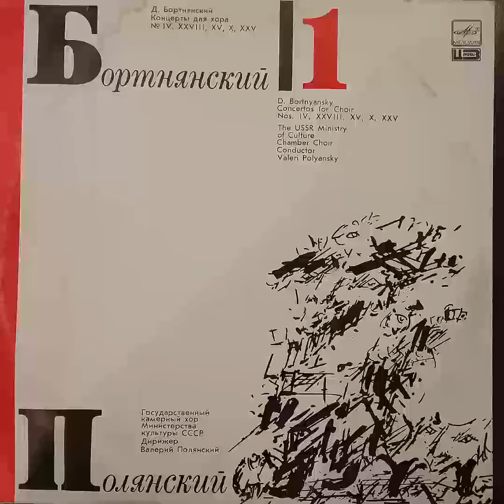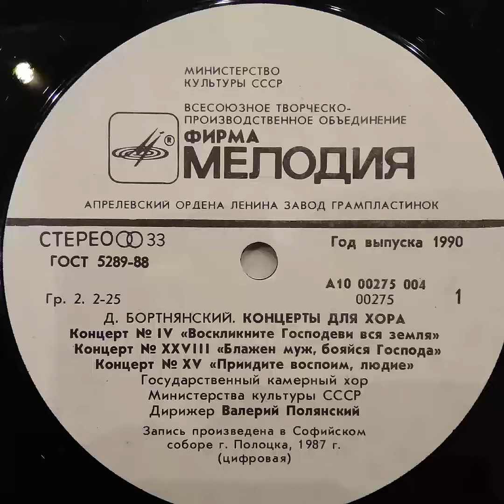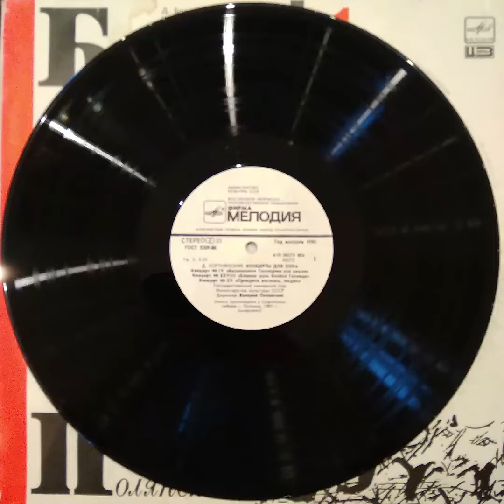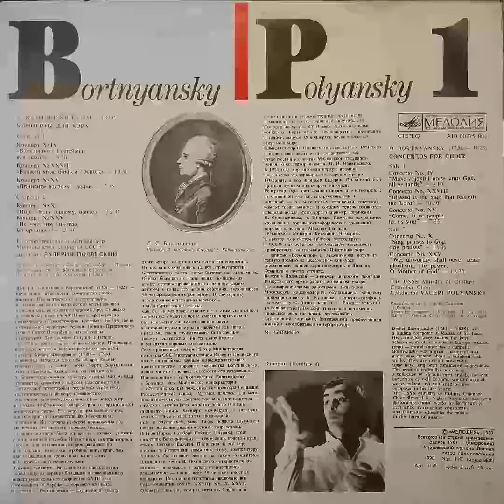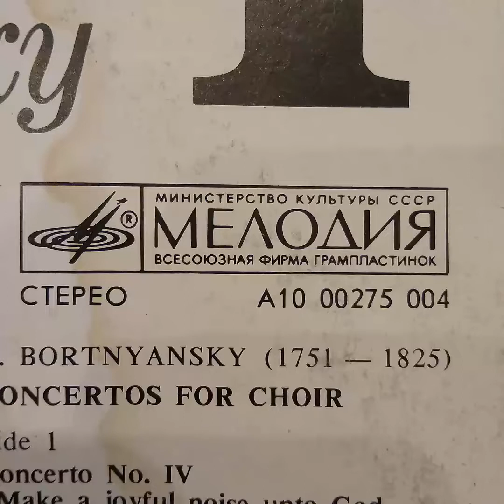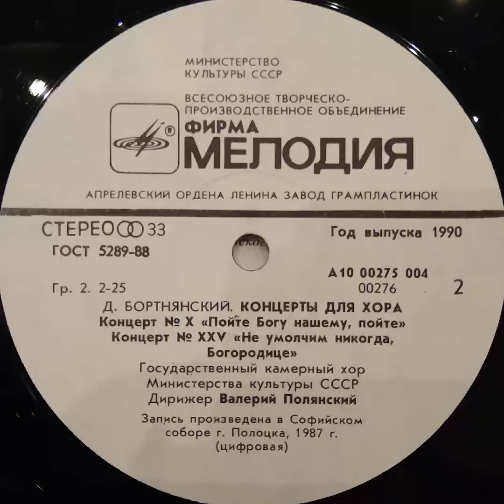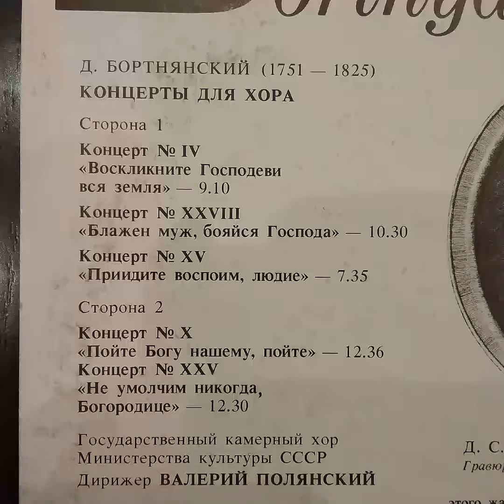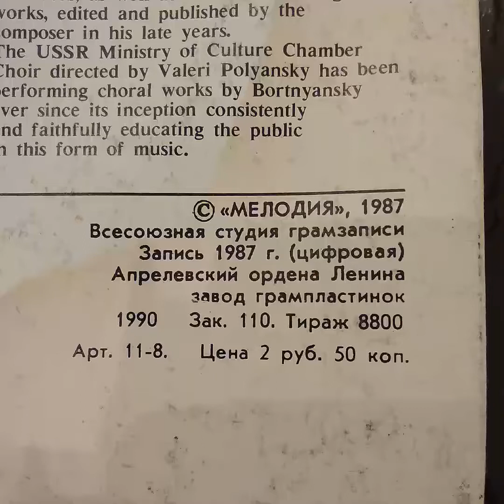Д. Бортнянский. Концерты для хора. Государственный камерный хор Министерства культуры СССР. Винил.